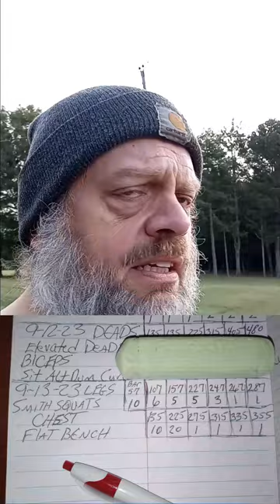EveryDay We Shufflin 9 14 23